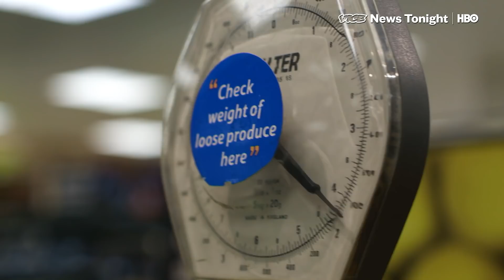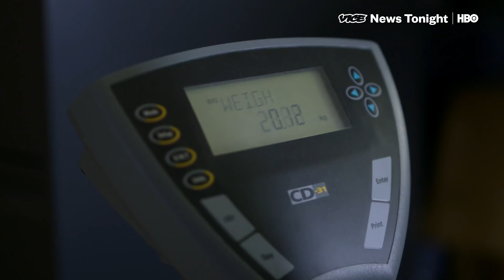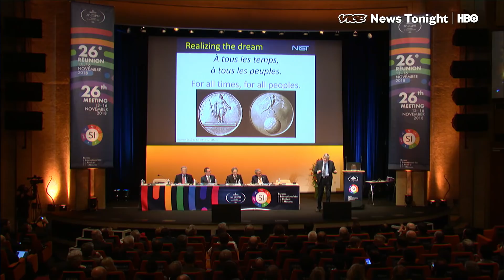Scientists Just Redefined the Kilogram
For the last 129 years, the kilogram has been defined by a shiny hunk of metal called the International Prototype. It’s the thing against which every scale is calibrated.

Not anymore.